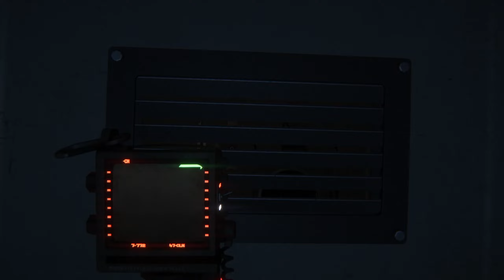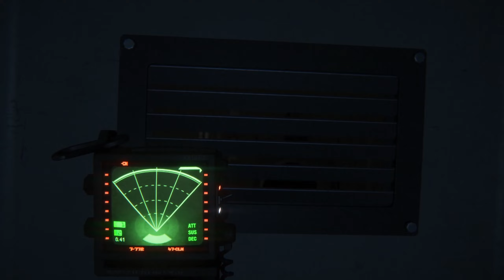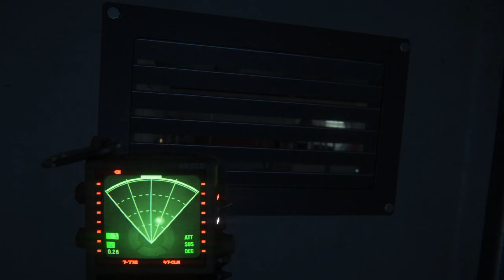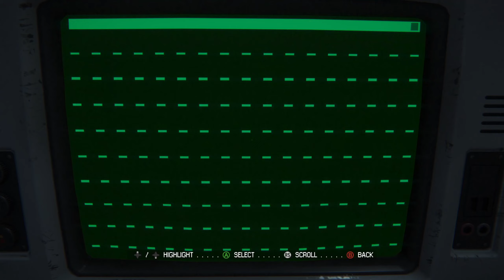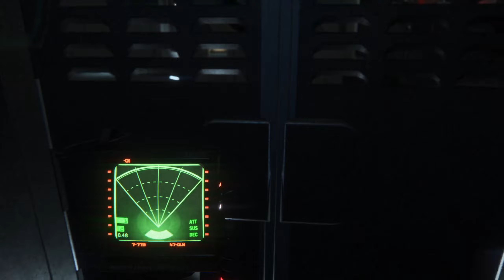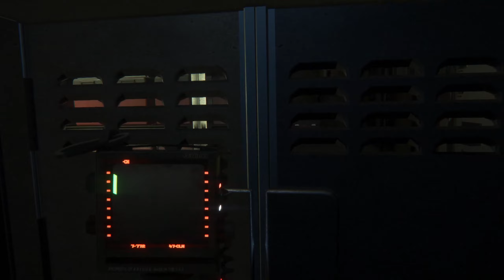Out of fuel... - Alien Isolation Stream 9